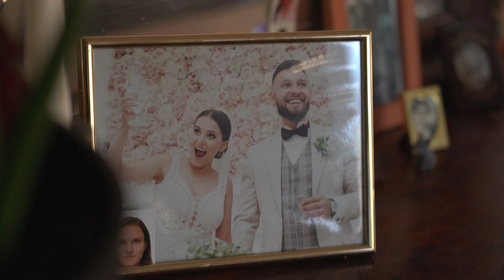20220315 TVNews Poland Family